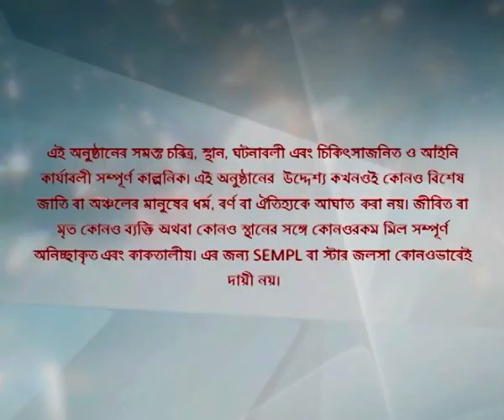Full Episode | সখী | Episode 136 | Part A